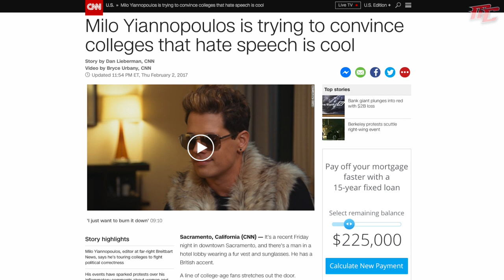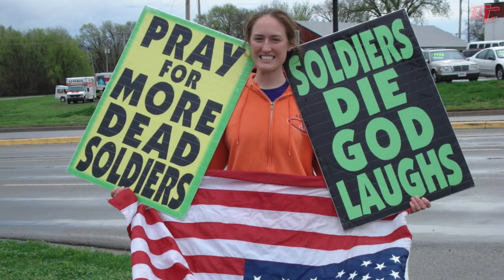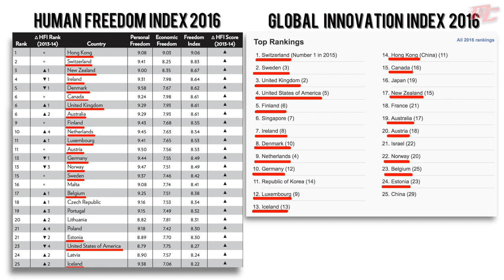On Milo at Cal | The "Gateway to Dangerous Ideas"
The CNN article "Milo Yiannopoulos is trying to convince colleges that hate speech is cool:"